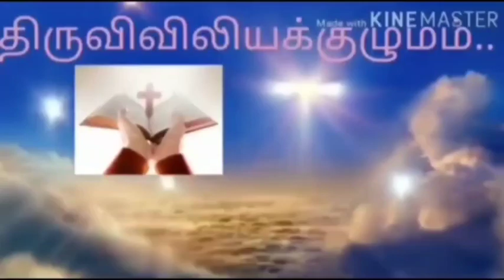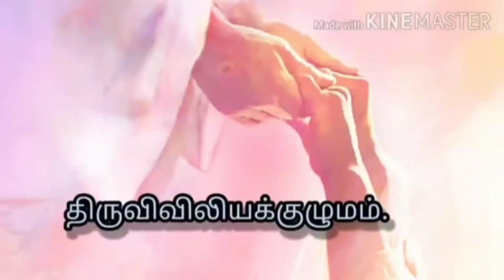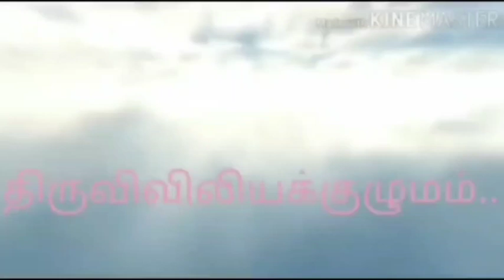பொதுக்காலம் 16 ஆம் வாரம் - வெள்ளிக்கிழமை -இறைவார்த்தைகள்! மறையுறை ! திருவிவிலியக்குழுமம்!...